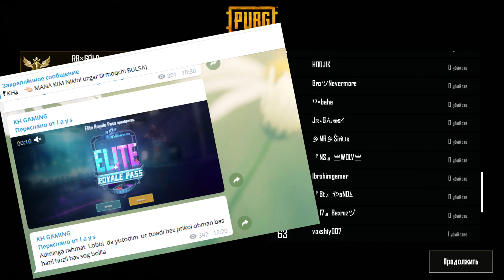8-MART KUNI UTKAZILGAN TURNIR, KIM 600UC YUTDI?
BIZLAR BILAN BULING BUNAQA TURNIRLAR KUP BULIB UTADI, YUTIQLI SOVGALAR OLMOQCHI BULSANGIZ KANALIMIZGA OBUNA BULING KANALNI KUZATIB BORSANGIZ YANGI CHIQGAN VIDEOLARDA ALBATTA YUTUQLAR BULADI